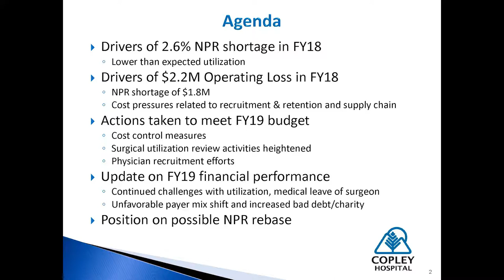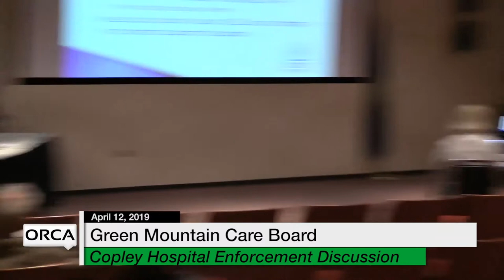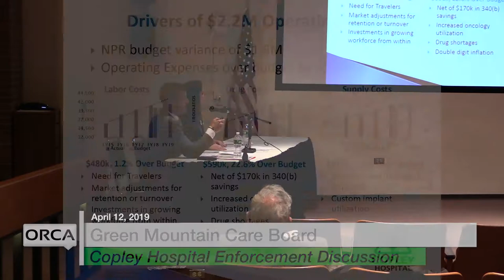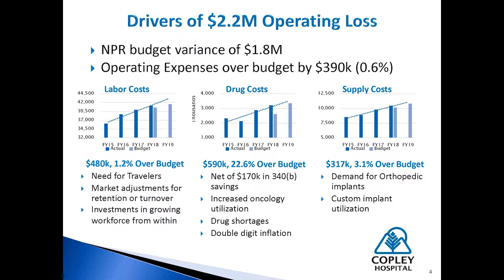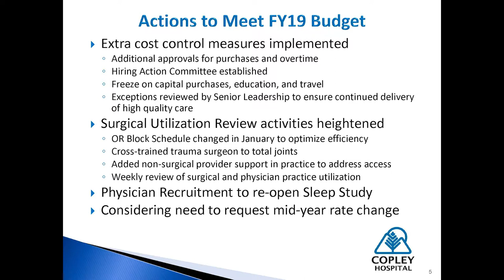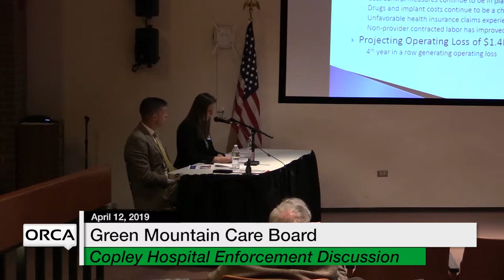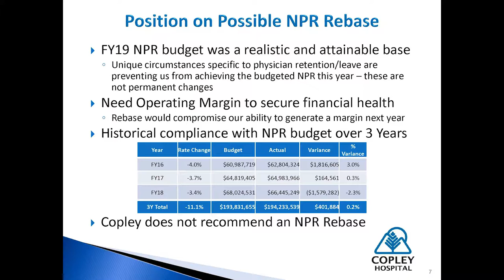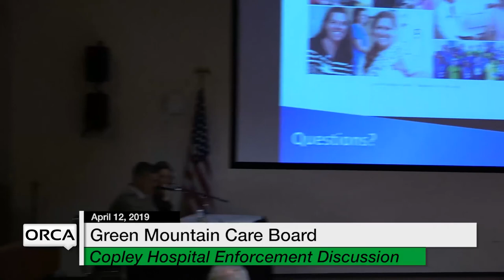Green Mountain Care Board - Copley Hospital Enforcements Discussion 4/12/19